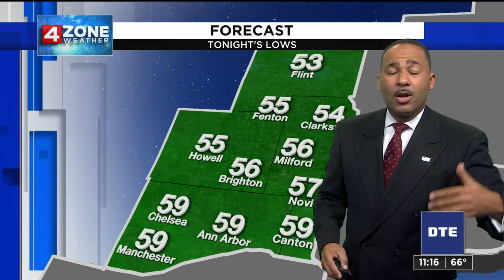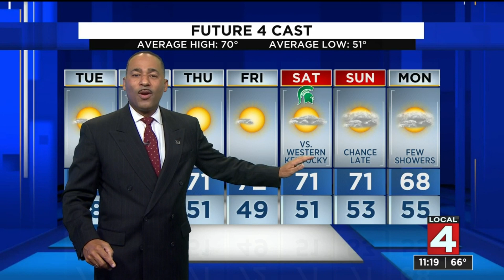Metro Detroit weather: 9/27/21 (11 p.m. update)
Monday, Sept. 27, 2021 newscast